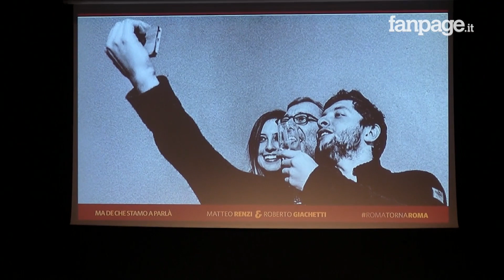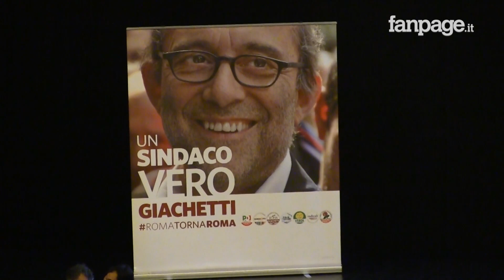Renzi intervista Giachetti: "M5S grida 'onestà', io la dimostro"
"Stasera non sono né segretario Pd, nè presidente del consiglio, realizzo il mio sogno e faccio il presentatore tv", con queste parole Matteo Renzi introduce il candidato sindaco di Roma Roberto Giachetti e avvia una lunga chiacchierata/intervista per concludere la campagna elettorale. I due parlano di Roma, del passato di Giachetti e del suo legame con Marco Pannella, ma soprattutto non risparmiano duri attacchi a Matteo Salvini e al Movimento 5 Stelle. " Onestà, onestà, da gente che governa in 17 comuni su 8mila e ha casini nella metà dei comuni che governa". Ai suoi invece grida: "Tirate fuori l'orgoglio, quando si va in mezzo alla gente si va a testa alta perchè noi siamo il PD, se su 5 mila amministratori c'è qualche mela marcia è normale, è solo la legge dei grandi numeri".